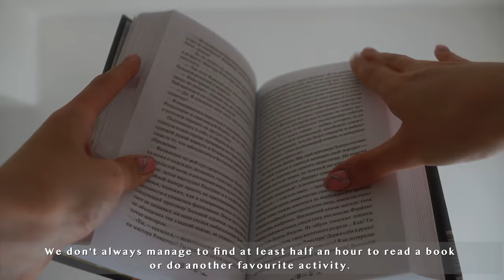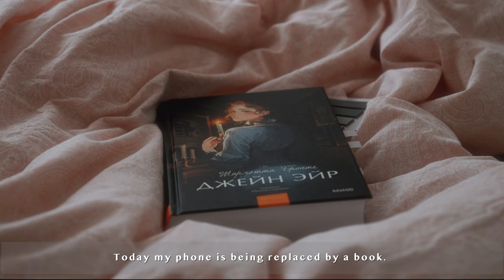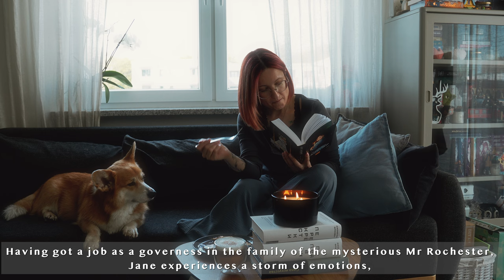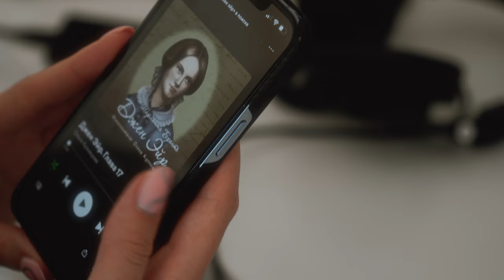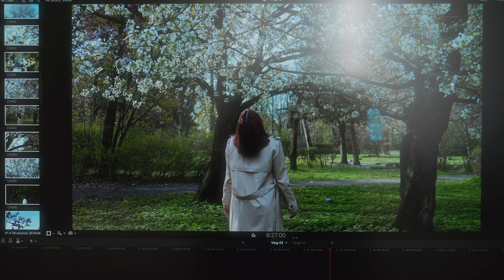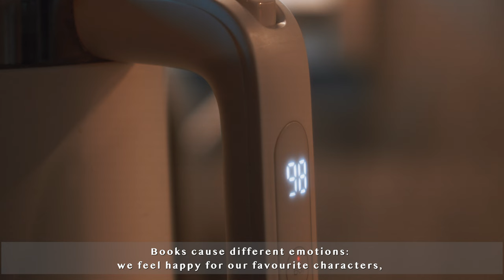I try to Read More | Сozy, Peaceful April | Slow Living Vlog | Daily vlog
Vlog#43: I try to Read More | Сozy, Peaceful April | Slow Living Vlog | Daily vlog

In this vlog, I will do a little experiment and during my breaks from work and other routine activities, I will not sit on social media, but will spend this time reading a book.  This way I will try to increase the number of pages I read per day. I really want to spend my free time more sensibly, usefully, but still enjoying my favourite hobby. Also in this vlog will be, as always, a lot of coffee, delicious food, cosiness and simple everyday joys. Let's spend these cosy spring days of April together.
With love, Kristy and Chester🤍

Video style: Slow living, silent, life vlog.

Here I share my photos and feedback on the books I've read

00:00 Intro
00:14 I want to read more
01:20 Morning routine
02:00 Oatmeal pancakes
03:39 Cozy mornings with pancakes, Chester and a book
04:44 Audiobooks - another way to read more during your work
06:16 Wonderful spring park
08:28 Cozy quiet evening

Oatmeal pancakes recipe:
Kefir - 1 cup
Oat flakes - 1 cup
Chicken eggs - 2 pieces
Soak oatmeal (medium size) in kefir for 10-15 minutes. Beat the egg with sugar. Stir everything, add olive oil. If the batter is not viscous enough, add a couple of spoons of flour. Bake on a pancake pan with a little vegetable oil.